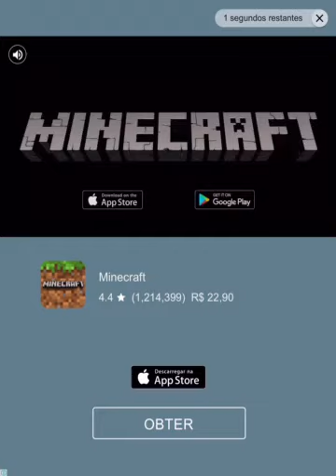Leap day clicker 1